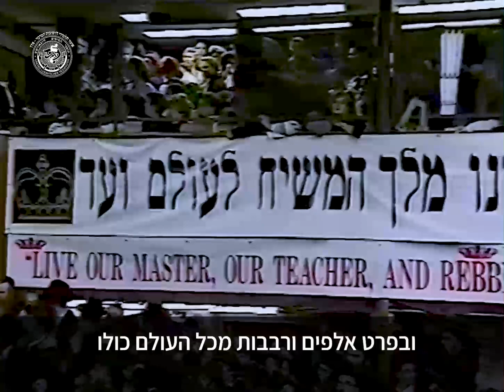ממשה רבינו לנבואת הגאולה - האמונה בדברי הנביא | הרב שמואל בוטמן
י' שבט תשנ"ג